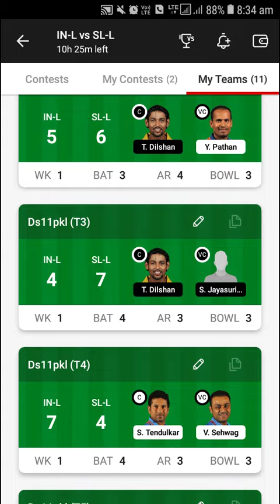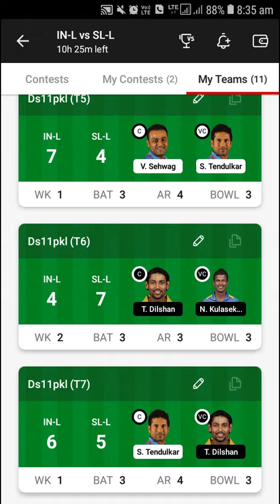IND L vs SL L DREAM 11 GL JOIN